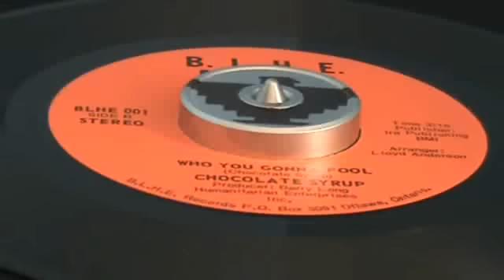CHOCOLATE SYRUP "B.L.H.E."